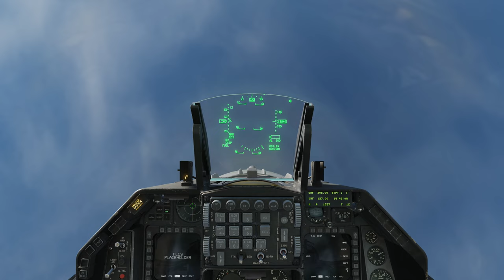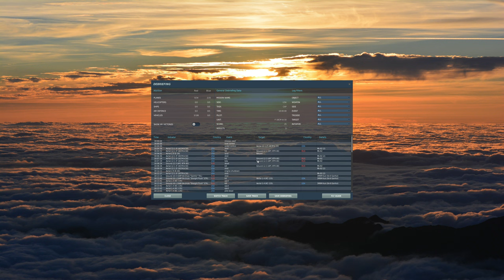F-16C - Dumb bomb training.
A technique that i think that would work, if you are awake:
200ft AGL
540kts
CCRP
3NM DME
15degress pitch at 4g
At 2000ft roll inverted
CCIP
Put the thing on the thing and push the button :-D